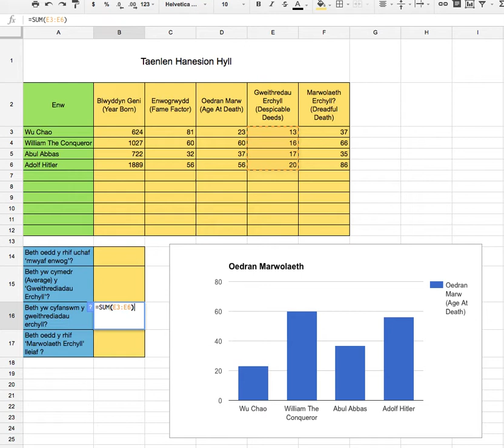Fformiwla SUM Hanesion Hyll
Sut i ddefnyddio fformiwla SUM i ddarganfod cyfanswm..